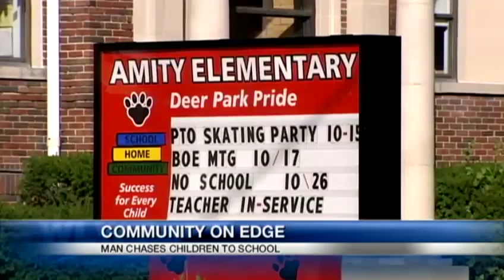Deer Park parents, teachers on alert for lurker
Two girls in Deer Park said someone followed them to their elementary school Tuesday morning.